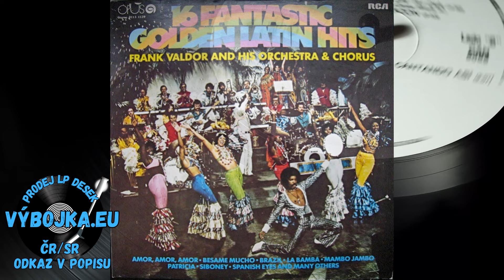Frank Valdor And His Orchestra & Chorus – 16 Fantastic Golden Latin Hits 1978 Full Album LP / Vinyl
Vinyl Album
Artist: Frank Valdor And His Orchestra & Chorus
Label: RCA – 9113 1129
Date: 1978
Country:  Germany

Tracklist
A1  Siboney
A2  Amor Amor Amor
A3  La Golondrina
A4  Patricia
A5  La Bamba
A6  Orfeo Negro
A7  Brazil
A8  Mambo Jambo
B1  La Cucaracha
B2  Spanish Eyes
B3  El Cumbanchero
B4  Cielito Lindo
B5  Viva La Feria
B6  Bésame Mucho
B7  Vaya Con Dios
B8  O Cangaceiro

Prodej gramofonových desek ČR a SR:
Sleva 10 % na celý sortiment se slevovým kódem - LPCHANNEL